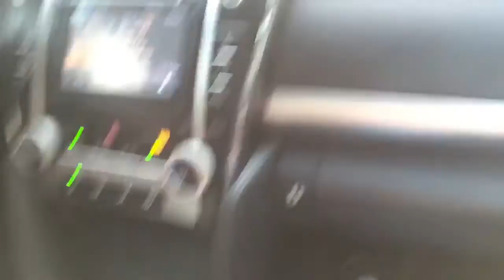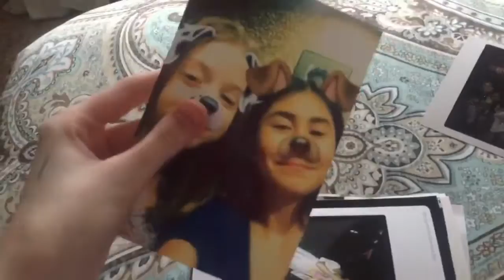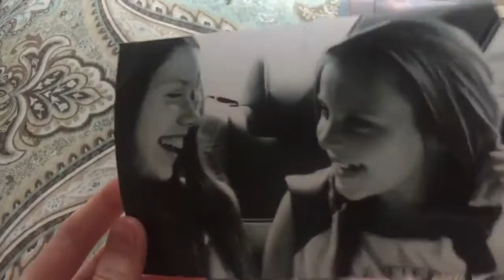Vlog two ! ~ Princesshayhay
Hey my princesses and princes how are you all doing ?
Questions about the giveaway is every 100 or 150 subs I'll do a giveaway sometimes theyll be international sometimes they will only be in the USA not Canada

Musically - Itsyagirl.hayhay

What do I use to film • I use my phone
What kind of phone do I have • IPhone 6